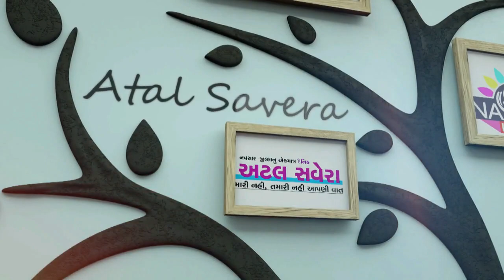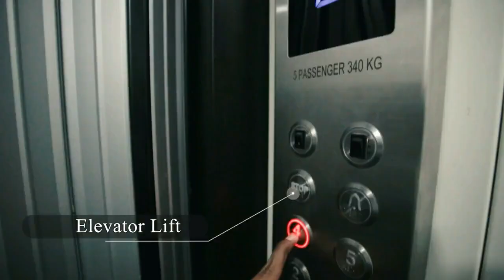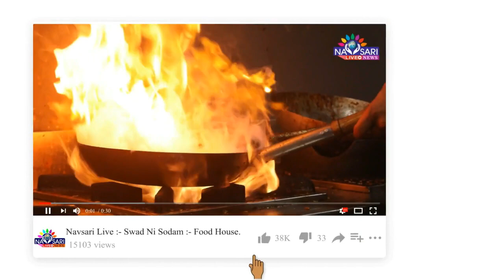ZATPAT NEWS :- પૂર્ણા નદીના પ્રવાહમાંથી ભારે જહમત બાદ એક મૃતદેહને બહાર કઢાયો